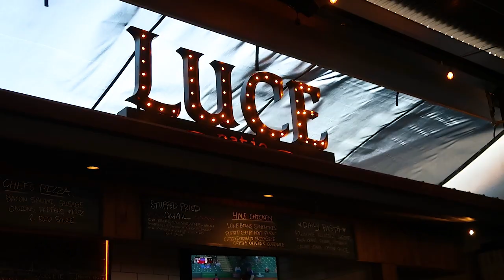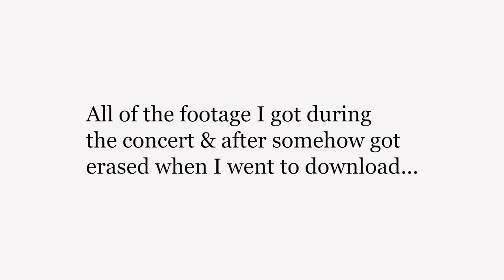Justin Bieber Justice Tour/Vlog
*make sure to watch in HD* Truly lived out my childhood dream of seeing Justin live and it felt so surreal. He is amazing live and I am even more obsessed!!

I'm finally back with another concert vlog and it feels sooo good:) As mentioned in the video, I lost literally all of the concert footage because my sd card somehow got corrupted. If I figure out how to fix it, I will post a part 2 with all of the good quality videos!!